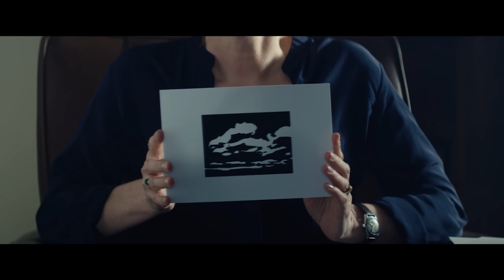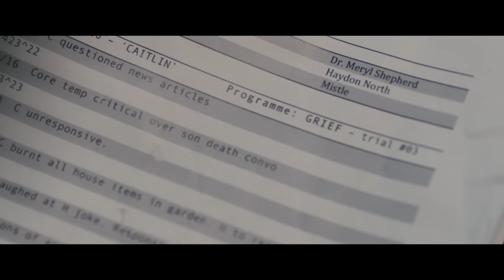Sci-Fi Short Film "NoRo" | DUST | Refresh Friday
Every Friday we're going back in time to refresh some of our favorite DUST films!

A sci-fi thriller about a woman who can never get over the child she lost.

"Noro" by Duncan Roe

More About "NoRo":
Caitlin lives alone grieving her missing son. But an encounter with a stranger causes her to question her solitary world and she soon learns the stranger knows more about her son than she could possibly imagine.